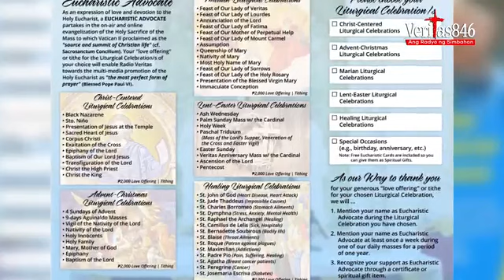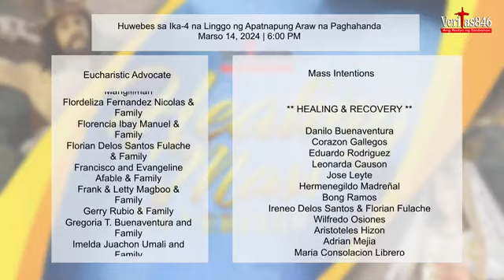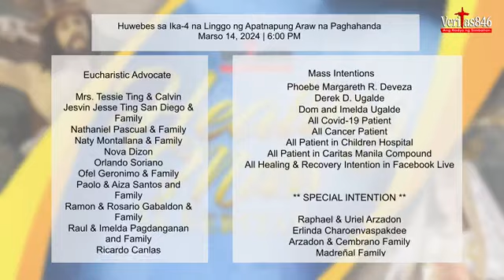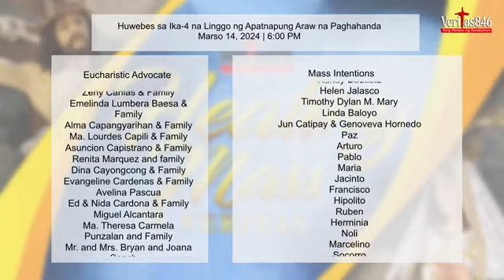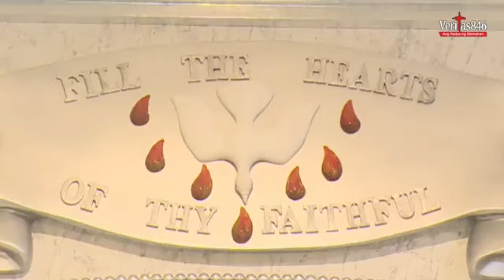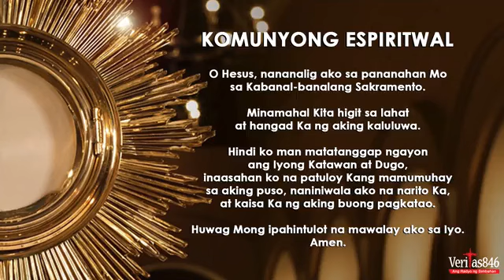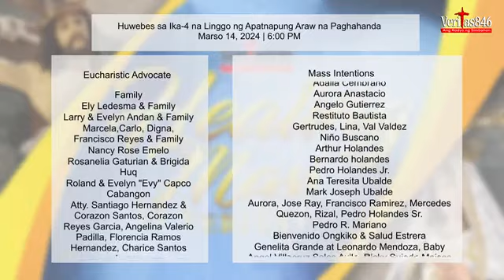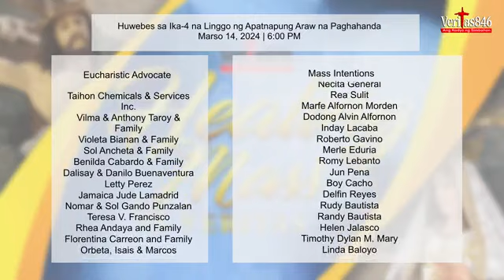DZRV - Huwebes ng Ika-4 na Linggo ng Kuwaresma ng 40 Araw ng Paghahanda para sa Pasko ng Pagkabuhay